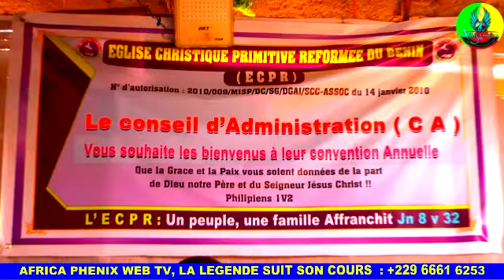ECPR du Bénin : Édition 2023 de la CONVENTION ANNUELLE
AFRICA PHENIX WEB TV